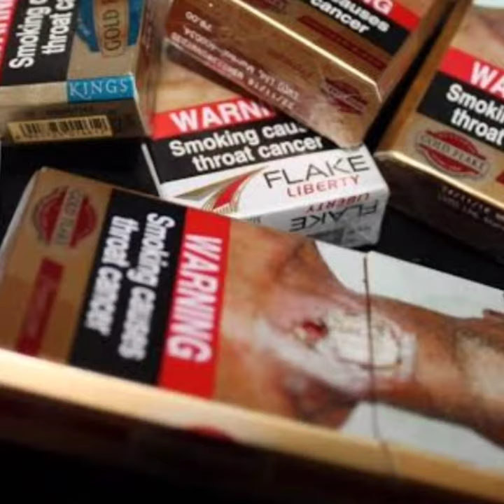तंबाकू कंपनी January में ही क्यों adds देती है |ऐसे देते हैं धोखा | तम्बाकू कम्पनियों का काला सच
cigarette status,
cigarette duet,
cigarette magic trick,
cigarette pant cutting and stitching,
cigarette whatsapp status,
cigarette ke dhue ka challa banake song,
cigarette pants,
cigarette cutting prank,
cigarette attitude,
cigarette after,
cigarette advertisement,
cigarette attitude status,
cigarette after se,
cigarette attitude whatsapp status,
cigarette ad,
cigarette anjan dutta,
a cigarette cigarette oporadhi re,
a cigarette shop ki aadat nahin,
a cigarette a day,
a cigarette song,
a cigarette and a memory,
a cigarette in my hand i felt like a man,
a cigarette daydream,
a cigarette that bears a lipstick traces,
cigarette business,
cigarette box,
cigarette brands,
cigarette black,
cigarette benefits,
cigarette box with lighter,
cigarette banana,
cigarette black screen status,
b cigarettes,
joey b cigarette,
cardi b cigarette,
plan b cigarettes,
adam b cigarette prank,
jab bhi cigarette,
cigarette b roll,
b&h cigarettes price in bangladesh,
cigarette case,
cigarette cigarette,
cigarette chya dhura madhe,
cigarette case with lighter,
cigarette cake,
cigarette company,
cigarette comedy,
c cigarettes,
c ration cigarettes,
cigarette daydreams c,
cigarettes spenda c,
la cigarette c'est mal,
c.r.o cigarette,
c'est étrange cigarette,
cigarette duet slowed,
cigarette duet lyrics,
cigarette duet tiktok,
cigarette dialogue,
cigarette duet remix,
cigarette daydreams,
cigarette dealership,
e cigarette,
e cigarette kya hai,
e cigarette malayalam,
e cigarette in tamil,
e cigarette in hindi,
e cigarette india,
e cigarette in telugu,
e cigarette online india flipkart,
cigarette experiment,
cigarette editing,
cigarette effects,
cigarette editing photo,
cigarette effects on body,
cigarette english song,
cigarette effects on body hindi,
cigarette effect on lungs,
e cigarette ban in india,
cigarette factory,
cigarette filter,
cigarette factory in india,
cigarette funny video,
cigarette full screen status,
cigarette film,
cigarette filter recycling,
cigarette flavour,
cigarette girl status,
cigarette game,
cigarette gaan,
cigarette green screen,
cigarette gana,
cigarette gadgets,
cigarette gift status,
cigarette gold flake,
becky g cigarette,
kt&g cigarettes,
g dragon smoking cigarettes,
g eazy cigarette,
cigarette song,
g dragon cigarette,
cigarette daydreams g,
cigarettes pubg,
cigarette house,
cigarette hookah,
cigarette holder with lighter,
cigarette hindi,
cigarette home,
cigarette how to make,
cigarette house minecraft,
cigarette harmful effects,
h&m cigarette trousers,
h&m cigarette trousers review,
h10 cigarette,
h&m cigarette trousers haul,
pantalon cigarette h&m,
cigarette image,
cigarette india,
cigarette in islam,
cigarette is good for health,
cigarette injurious to health,
cigarette instagram status,
cigarette india tv,
cigarette in hand status,
i cigarettes,
cigarette jalaye ayenge,
cigarette juice wrld,
cigarette jalane ka style,
cigarette jeans,
cigarette jadu,
cigarette jalayenge,
cigarette jalai thi teri yaad bhulane ko,
cigarette jokes,
j cigarettes,
d&j cigarettes,
j'allume une cigarette chanson,
j'allume une cigarette,
j'écrase ma cigarette,
j'achète une cigarette électronique,
j'arrête la cigarette,
j'aime la cigarette,
cigarette kaise chhode,
cigarette kaise banate hain,
cigarette ke upar shayari,
cigarette ke nuksan,
cigarette ka status,
cigarette ka challa,
cigarette ke status,
k cigarettes after,
k cigarettes after lyrics,
k cigarettes after karaoke,
k cigarettes after slowed,
k cigarettes after live,
k cigarettes after guitar tutorial,
k cigarettes after cover,
k cigarettes after remix,
cigarette lover,
cigarette lover status,
cigarette lighter,
cigarette lover whatsapp status,
cigarette lighter repair,
cigarette lyrics,
cigarette lipstick,
cigarette lover whatsapp status tamil,
l&m cigarettes,
l&b blue cigarettes,
l&m cigarettes commercial,
l&m blue cigarettes review,
l and m cigarette review,
cigarette daydreams l,
l&m cigarettes price,
l&m cigarettes blue,
cigarette manufacturing,
cigarette magic trick revealed,
cigarette magic trick status,
cigarette movie,
cigarette mood off status,
cigarette magic show,
cigarette manufacturing in india,
mai cigarette nahi pita,
dekho m cigarette,
cigarette name,
cigarette nikal sun bhai razzak,
cigarette new status,
cigarette noshi ki tabah kariyan,
cigarette nasha,
cigarette news,
cigarette nagpuri song,
cigarette nuksan,
strawberry and cigarette,
y/n cigarette duet,
guns n cigarettes,
leftovers and cigarettes,
approaching nirvana - cigarettes and boats,
cigarette duet slowed n reverb,
cigarette oporadhi gaan,
cigarette online,
cigarette offer,
cigarette online shopping,
cigarette offonoff,
cigarette ka naam,
cigarette or chai status,
cigarette on patios,
o cigarette cigarette oporadhi re,
o cigarette cigarette tui oporadhi re,
cigarettes of,
o just cigarette,
cigarette prank,
cigarette pant cutting,
cigarette peene se kya hota hai,